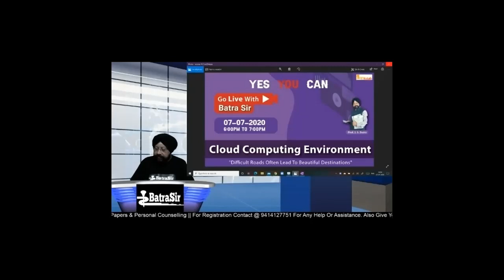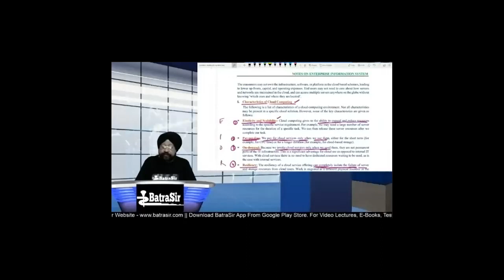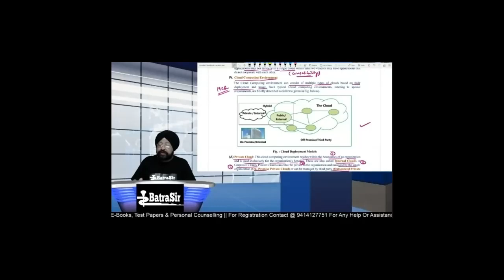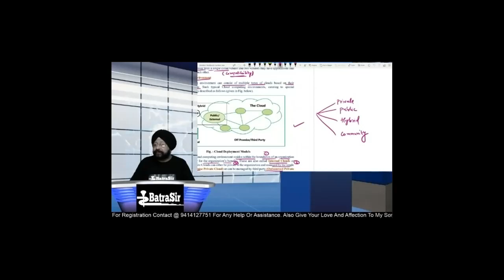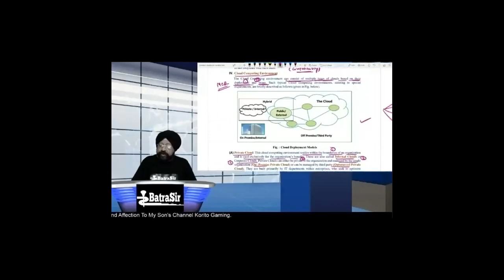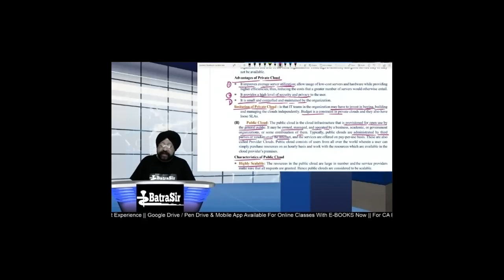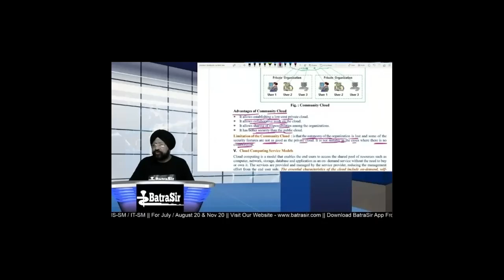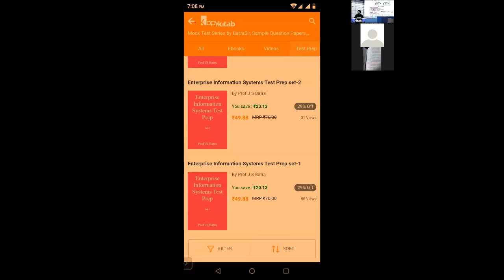CA Inter/IPCC | Cloud Computing Environment At a Glance | For Nov20 Exams | Webinar #6 | BY Batrasir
This  Webinar #6 tells CA Students of  Inter/IPCC | Cloud Computing Environment At a Glance | For Nov20 Exams |  BY Batrasir

This video is helpful for All CA Students of  NOV 20 Exam of ICAI, Secret Revealed  BY One & Only Batrasir (Most experienced faculty of EISSM/ITSM/ISCA COURSE OF CA EXAMS IN THE COUNTRY TODAY)having teaching experience of 31 years/62 CA exam attempts.